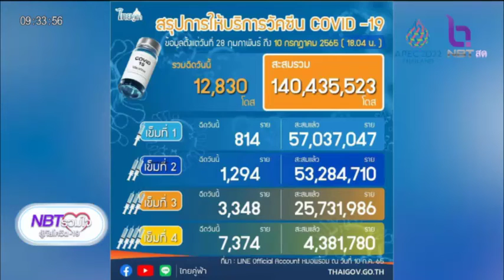ติดโควิดต้องรักษาที่ไหน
NBT รวมใจฯ 11 ก.ค.65